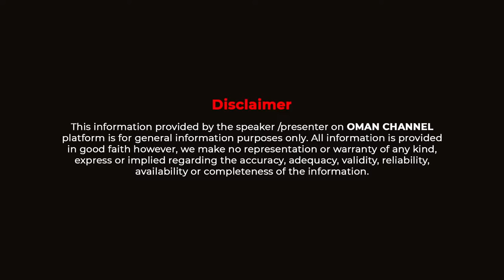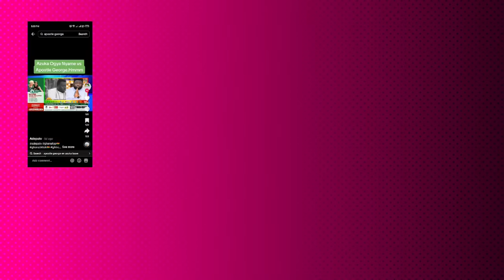Otumfuor Osei Tutu II to Host Kennedy Agyapong at his Palace